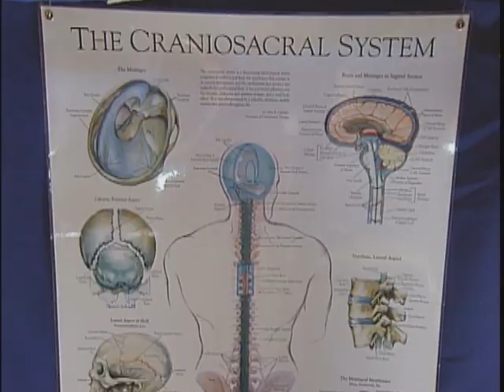Yurt Therapy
Salt Spring Therapy. CranioSacral Therapy Retreats in a Mongolian Yurt on Salt Spring Island, BC, Canada.
Cathie Grindler invites you to a transformational experience of self knowing in the beautiful atmosphere of a Mongolian Yurt surrounded by nature.